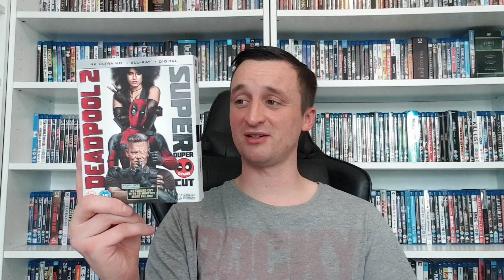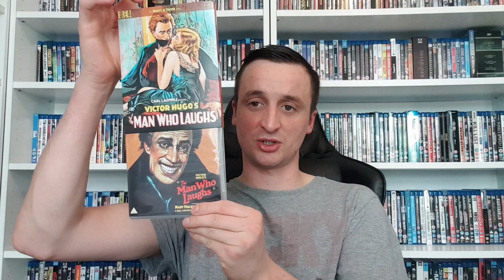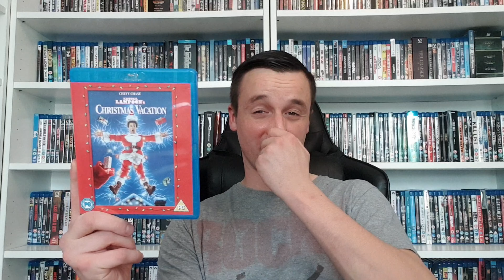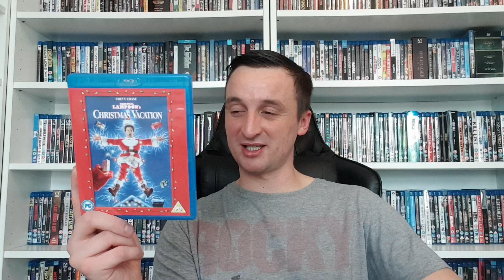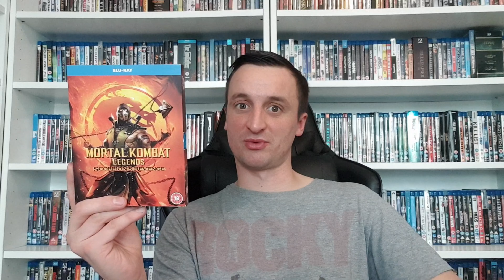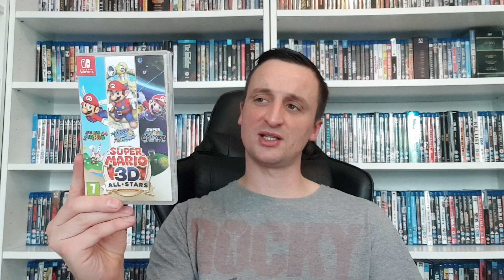Bluray/4k Update No 10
All the Blurays and 4k's I have bought over the last few weeks. Enjoy!

Letterboxd - jordinho88